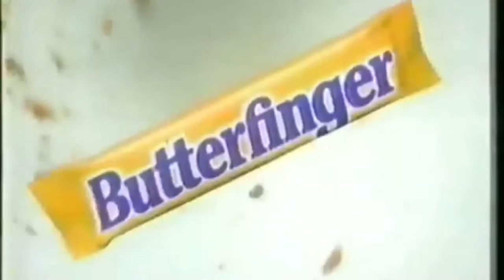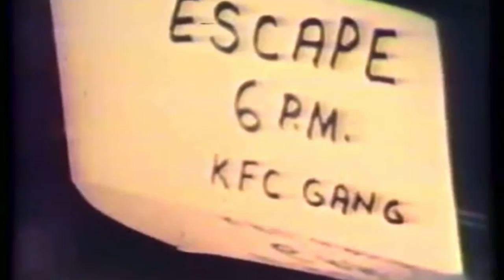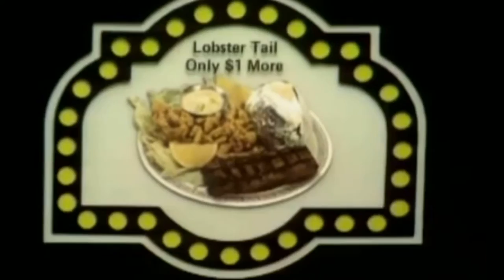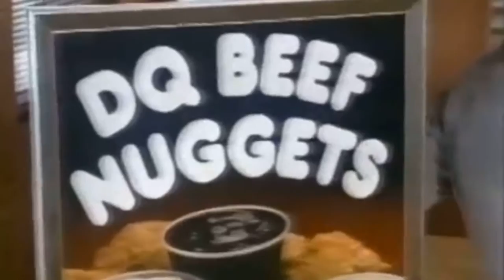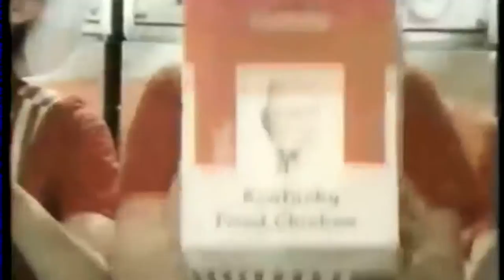70s & 80s Classic TV Fast Food Commercials